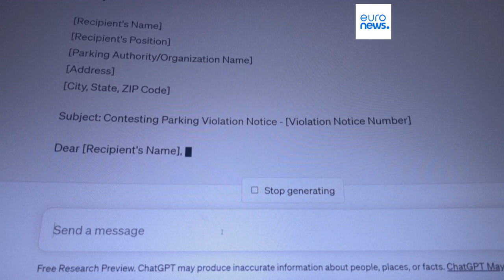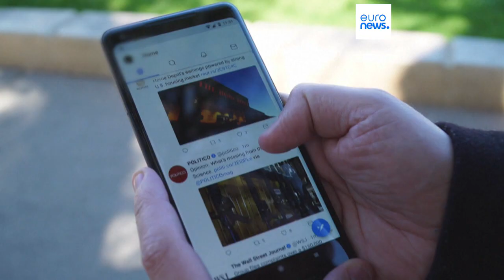Brussels calls on tech giants to help fight election disinformation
Commissioner Jourova accused Moscow of spreading fake news.